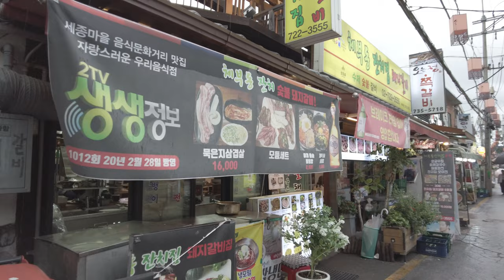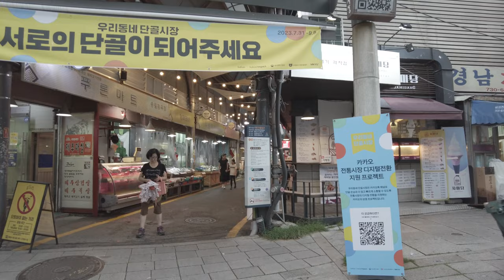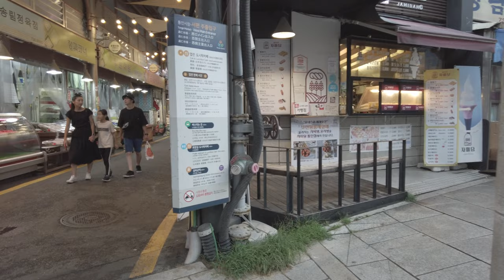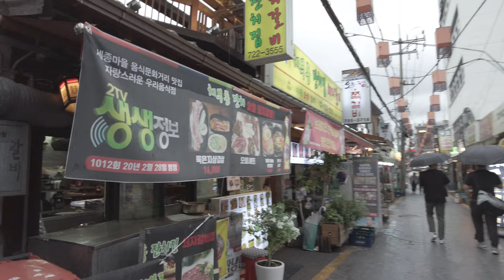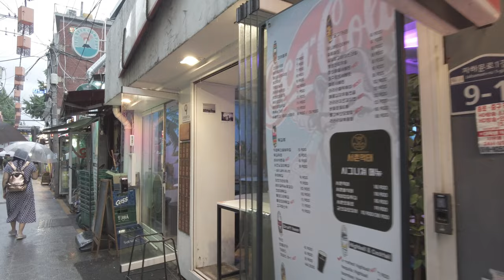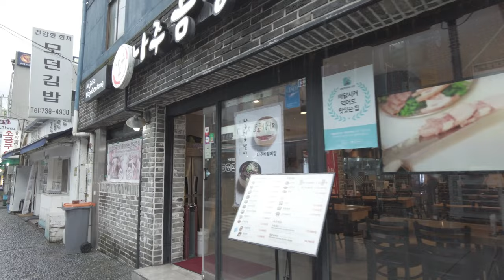4K Virtual Walking Tour through Downtown Seoul, Korea - City Walks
4K Virtual Walking Tour through Downtown Seoul, Korea - City Walks
Today we're going to explore the city center of Seoul, South Korea through a virtual walking tour in 4K quality. We're calling it "City Walks," and we're going to introduce you to a variety of sights and culture.

This virtual walking tour starts in the city center of Seoul, South Korea, and offers a unique opportunity to explore different neighborhoods and experience tourist attractions. For example, you can include Myeongdong, Gwanghwamun, Cheonggyecheon, Namdaemun Market, and more. The 4K quality footage brings to life the beautiful scenery of the city center and the atmosphere of the streets.

The virtual walking tour is designed with natural movement, sound, and cultural elements to provide a realistic experience. You can feel the vibrancy of the streets with the sound of walking, and share a cultural experience with the people around you.

With "City Walks," a virtual walking tour of Seoul, South Korea, you can stroll through the city center and experience the city's diverse attractions and culture. The 4K quality video brings the experience to life and lets you experience the beauty and charm of Seoul together.

A 4K virtual walking tour of the city center of Seoul, South Korea, is a unique opportunity to experience the culture and beauty of Korea in a way that goes beyond the physical. With "City Walks," you too can experience the charm of the city center of Seoul, South Korea, virtually. From start to finish, the beauty of Seoul awaits to mesmerize you.